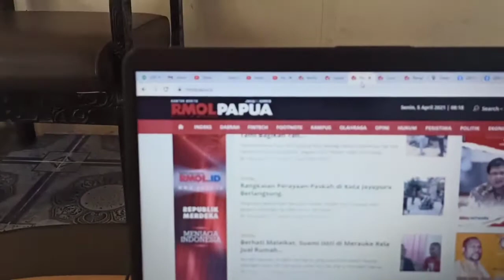OM LUCKY CUCI MOBIL, ORANG GILA SENIOR VLOG 18 | MERAUKE PAPUA